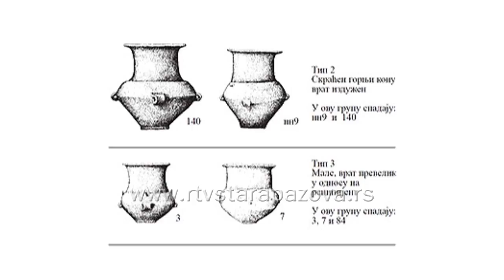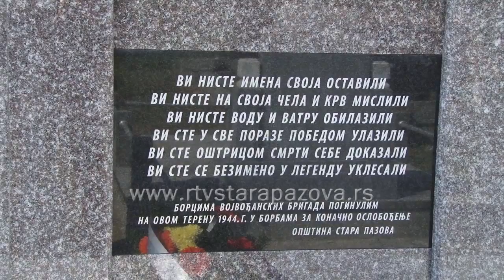Turistički potencijali Belegiša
Prošlonedeljna manifestacija u Belegišu protekla je u sećanju na hrabre meštane koji su položili živote u borbi protiv fašizma, na 35-vekovni razvoj ovog mesta, ali su najavljeni i određeni koraci na afirmaciji turističkih potencijala.